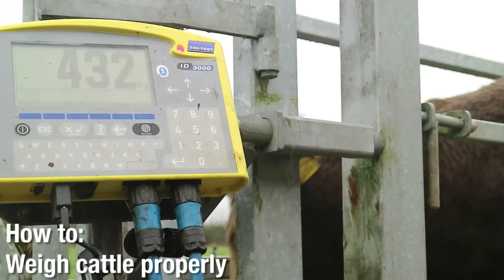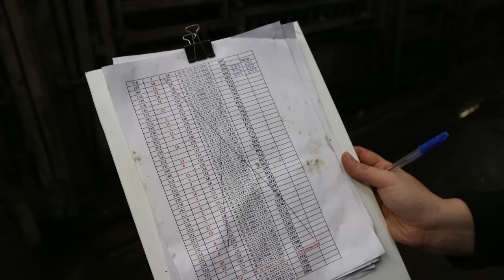Farmer know how - weighing cattle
Matthew Halpin outlines best practice for weighing cattle and asks farmers why they weigh their stock.